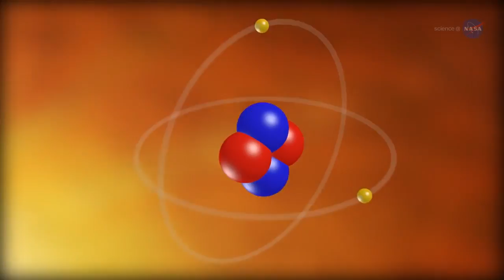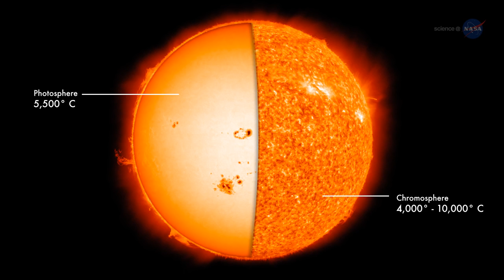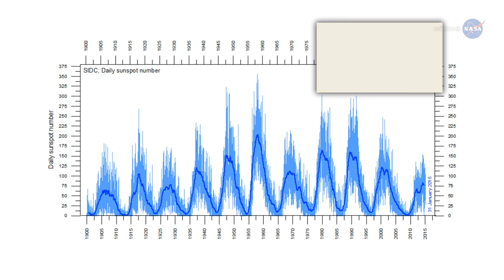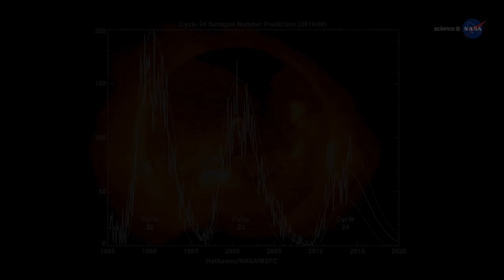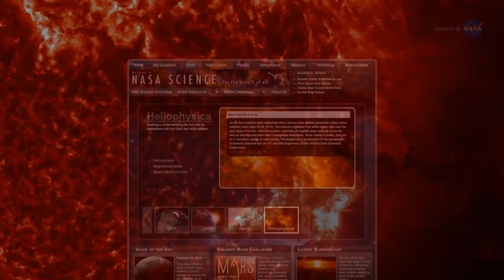Mystery of Nanoflares